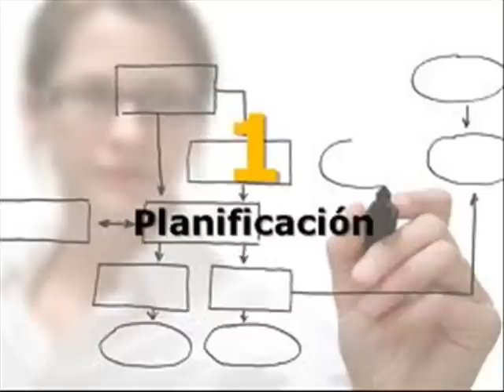Chinches de Cama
Datos importantes sobre las chinches de cama y los daños que pueden causar a la salud del humano.